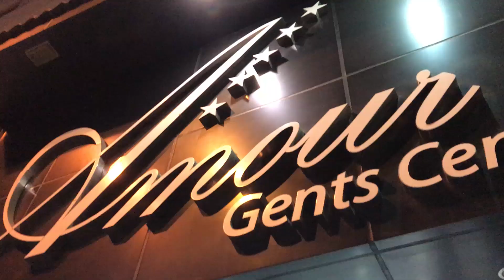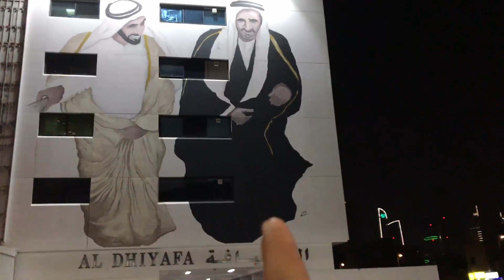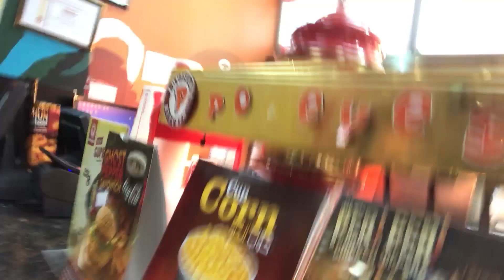my sister disappeared!!!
she just vanished!!!